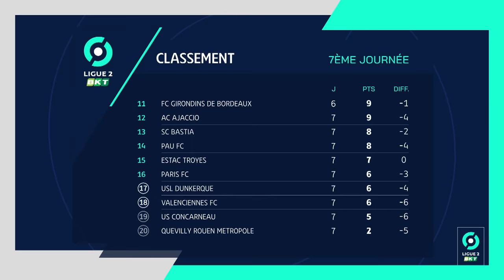Résumé 7ème journée - Ligue 2 BKT / 2023-2024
AC AJACCIO - PARIS FC (2-1)
AMIENS SC - VALENCIENNES FC (0-0)
ANGERS SCO - SC BASTIA (2-0)
FC GIRONDINS DE BORDEAUX - STADE MALHERBE CAEN (0-0)
US CONCARNEAU - AS SAINT-ÉTIENNE (0-1)
USL DUNKERQUE - RODEZ AVEYRON FOOTBALL (1-2)
GRENOBLE FOOT 38 - QUEVILLY-ROUEN METROPOLE (2-1)
STADE LAVALLOIS MFC - EN AVANT GUINGAMP (2-1)
PAU FC - FC ANNECY (0-3)
ESTAC TROYES - AJ AUXERRE (1-2)

Buteurs : Tim JABOL FOLCARELLI (56' - ACA) / Pierre-Yves HAMEL (58' - PFC) / Yacine BAMMOU (68' - ACA) / / Pierrick CAPELLE (29' - SCO) / Jean Mattéo BAHOYA (90' +7 - SCO) / / Ibrahim SISSOKO (73' - ASSE) / Lucas BUADES (16' - RAF) / Yohan BILINGI (55' - USLD) / Andréas HOUNTONDJI (66' - RAF) / Jessy BENET (14' pen - GF38) / Papa Ndiaga YADE (45' - QRM) / Mamadou DIARRA (54' - GF38) / Baptiste GUILLAUME (50' - EAG) / Pape Djibril DIAW (62' - Laval) / Malik TCHOKOUNTE (89' - Laval) / Antoine Denis LAROSE (44' - FCA) / Warren CADDY (45' +4 - FCA) / Kévin MOUANGA (59' - FCA) / Abdoulaye Niakhate NDIAYE (21' csc - AJA) / Kouadou Jaures ASSOUMOU (75' - ESTAC) / Elisha OWUSU (90' +2 - AJA)

Cartons rouges/exclusions : //Romaric YAPI (90' +4 - SC BASTIA)